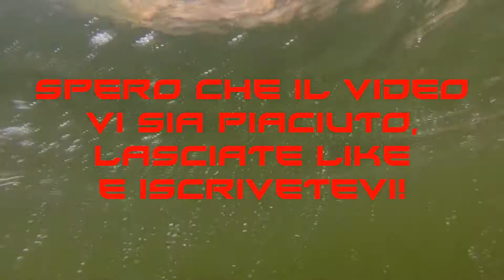Pomeriggio al lago - Dispersi Nella Natura [Ep.2]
✗Rieccoci tornati dopo secoli di assenza, video semplice registrato da Rencat quando era al lago in un pomeriggio caldo e afoso.
✗Il video è come al solito registrato da una GoPro Hero 3+ Silver Edition in 1080p a 60 fps.

◕‿◕Buona Visione!◕‿◕

☞Social☜